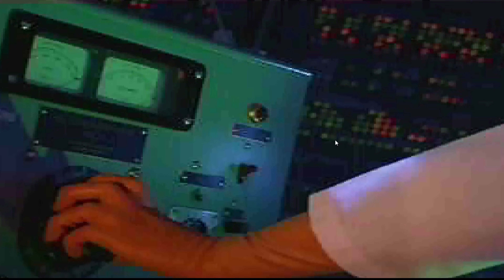Gex Pt 1 Cemetary Stage Walkthrough All Levels (4k) (NC)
In this video i clear all the levels on the cemetary stage in Gex 1, this game was iconic in my childhood spent many hours playing. I recorded in 4k although the game itself isn't 4k obviously. But still looks a little better than it did in 94.

Timestamps
0:00 Intro
1:42 Frankie an Heli
7:08 Grave Danger
11:47 Tomato Soup
17:08 Disco Inferno
28:07 Spin N Puke